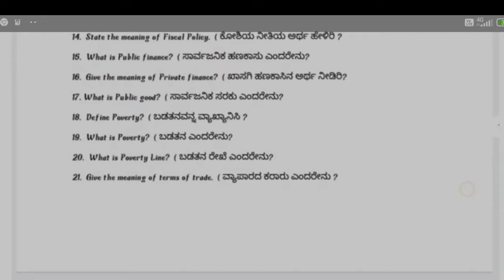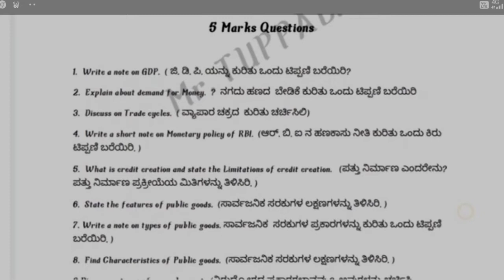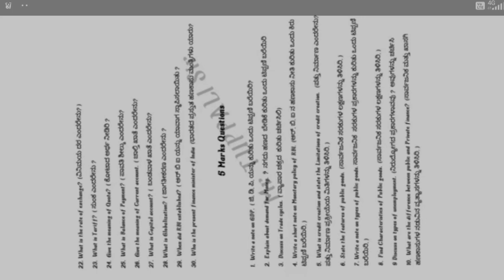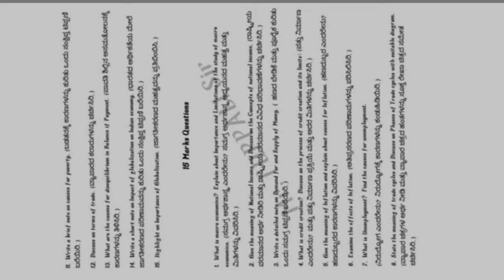B. A 2nd sem economic imp question